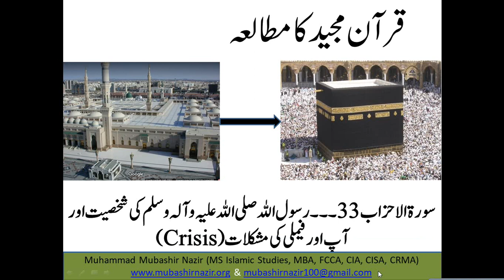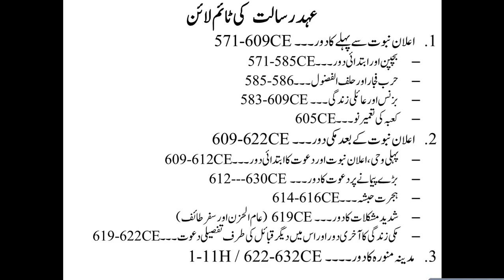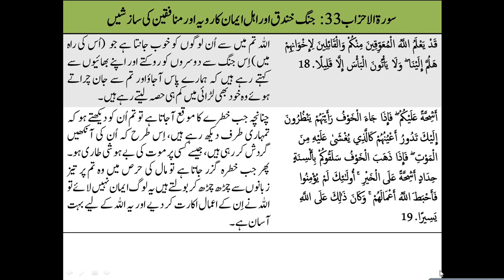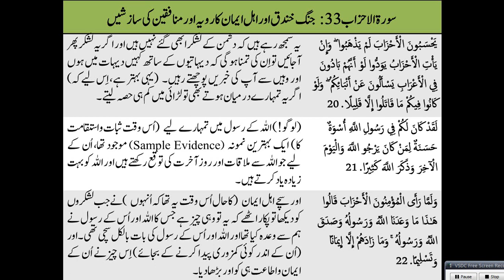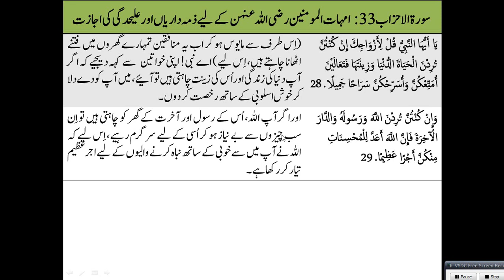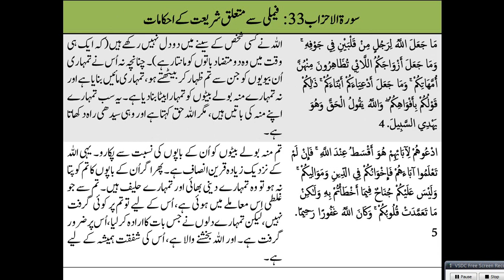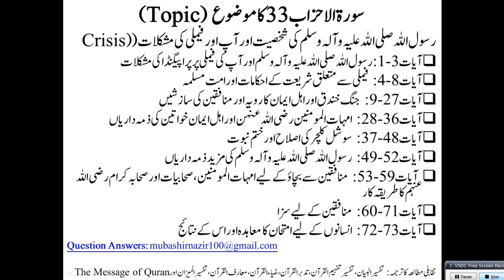Islamic Studies Program QS53 Al Ahzab 09-27 Khandak War in Madina & Propaganda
Next Lecture

Old Lectures
3. Al Imran
4. Surah An-Nisa 4
5. Al-Maidah
24. Al-Noor